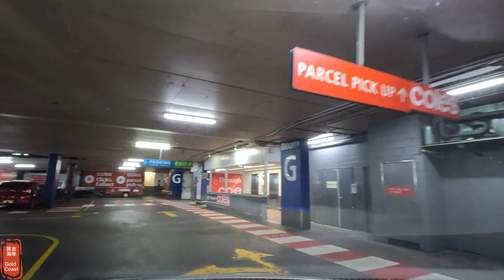[4k] Driving Tour from Harbour Town to Australia Fair to Molendinar | Gold Coast | QLD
Filmed on 18th May 2023 Thursday

City: Gold Coast
State: Queensland
Country: Australia